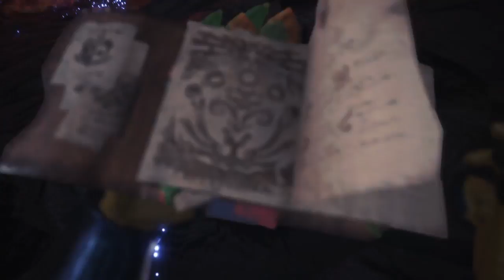Monster Hunter: World Teostra Torched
Vinodala ChainsToBreak Ripxdoc